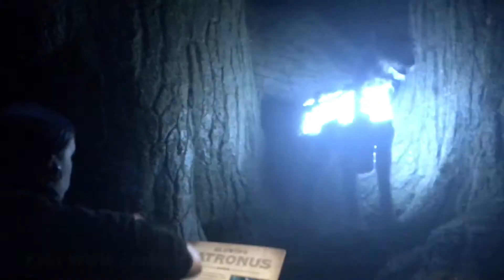The Whomping Willow is AWESOME!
I get to see the fulling working Whomping Willow at the Harry Potter studios for the first time. I was given the opportunity to visit the Forbidden Forest 9 days before it was opened to the general public however, the Whomping Willow was not finished. Here it is and it's AWESOME!